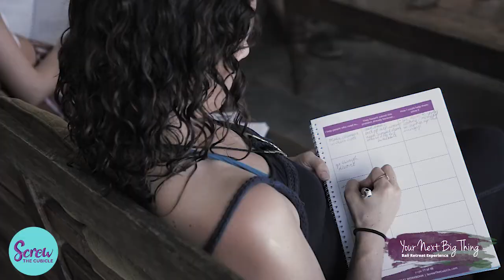Your Next Big Thing: Recap 2018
GET MORE Screw The Cubicle!

FREE RESOURCES TO KICKSTART YOUR ESCAPE
Get my 3-part video series ► Learn how to break free
from the shackles of conventional work, so that you can quit

Create Your Dream Business ►Download my Dream Business Mindmap before you waste another day in the cubicle, and commit to a niche you can feel confident about in 30 minutes or less

I’ll be teaching you how to do work you love, start a passionate business, and create your lifestyle and career out of the cubicle.